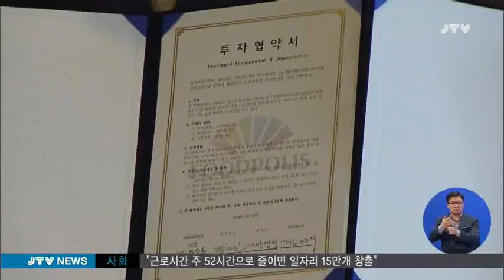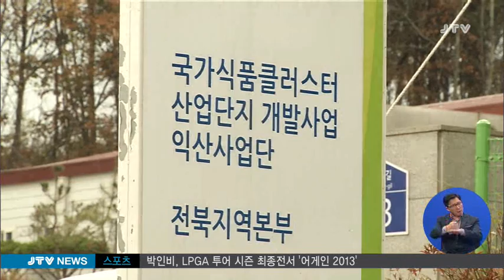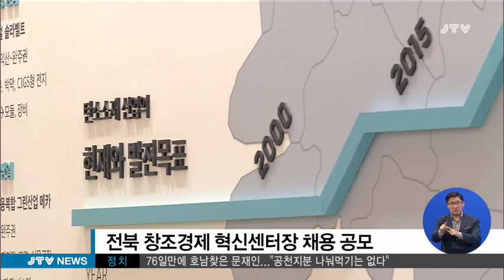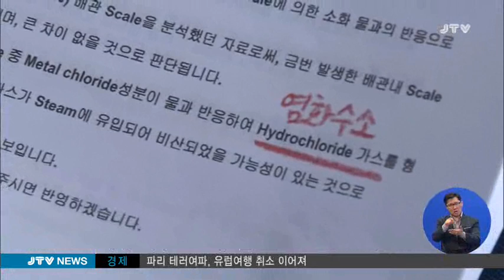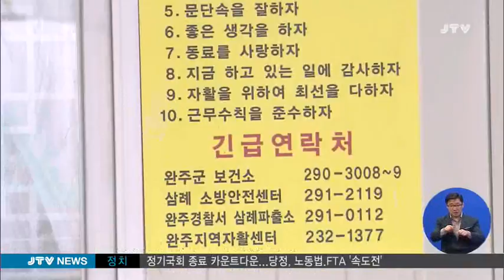[JTV 뉴스] 2015.11.18(수)